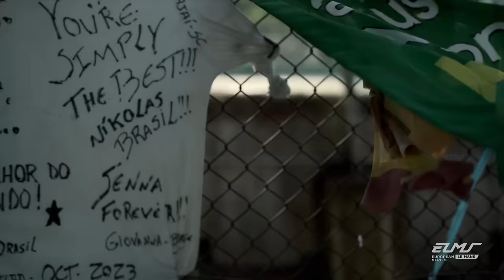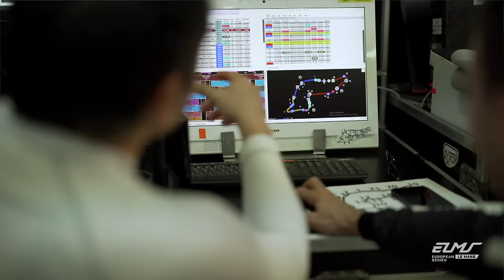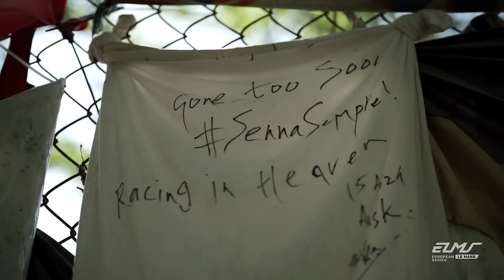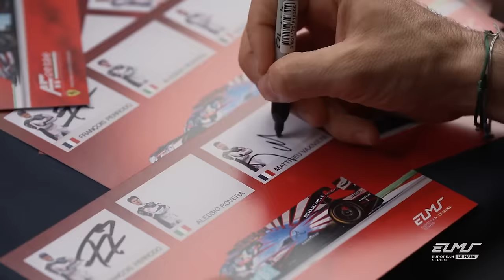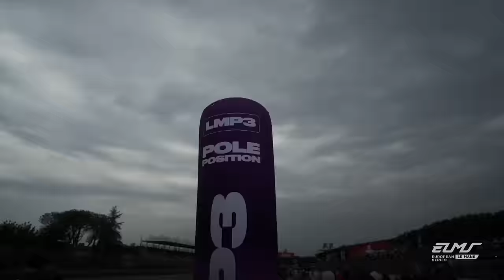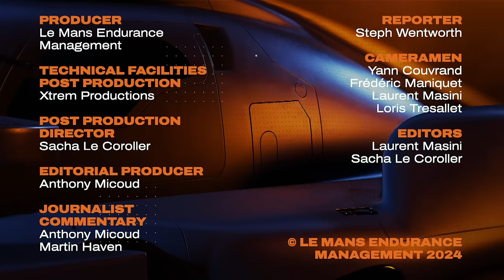The Movie of the Race | 4 Hours of Imola 2024 | ELMS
The full movie of 4 Hours of Imola 2024 in the the European Le Mans Series.